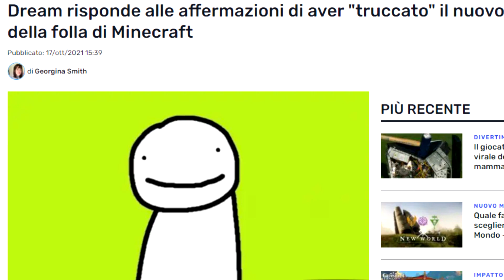UN DISASTROSO WILD UPDATE? Minecraft Live 2021 - Minecraft (ITA)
📌IL DISASTROSO WILD UPDATE: Minecraft Live 2021 - Minecraft (ITA)
Nel video di oggi, analizziamo l'evento del Minecraft Live 2021/Minecon 2021. Nello specifico guarderemo ed analizzeremo il nuovo update della 1.19 "The Wild Update".
Guarderemo anche il risultato del Mob Vote che ha visto Allay come vincitore, sarà stato pilotato anche questa volta?

🏎 Ciao BOLIDE!! 🏎
Ricordati di cliccare sulla campanella 🔔
Per attivare le notifiche e non perderti NESSUNO dei nuovi video

🏆 Vuoi supportarmi gratuitamente ed hai Amazon Prime? Collegalo al tuo account Twitch ed abbonati al mio canale live:
Collega il tuo account ➤

↓ ▰▰▰▰▰▰▰▰▰▰ 🎮 ALTRE INFO 🎮 ▰▰▰▰▰▰▰▰▰▰ ↓